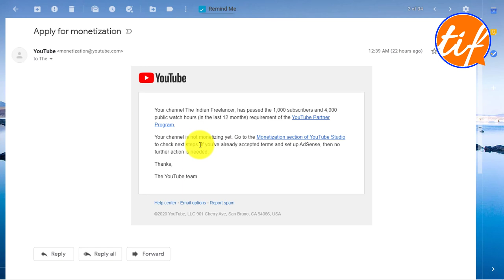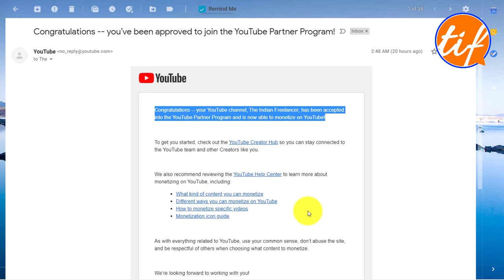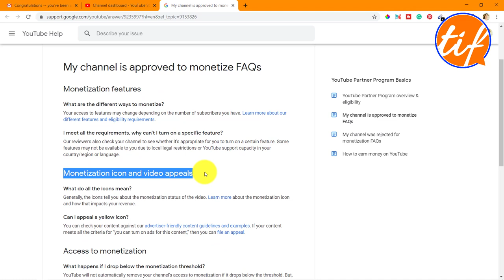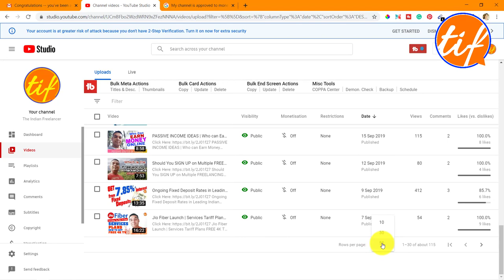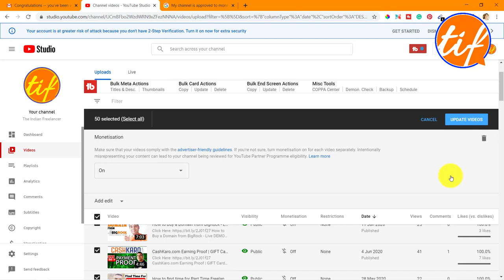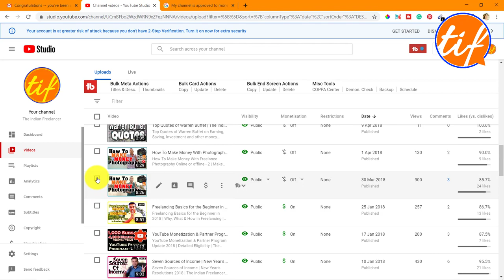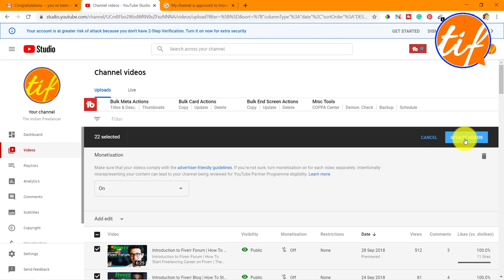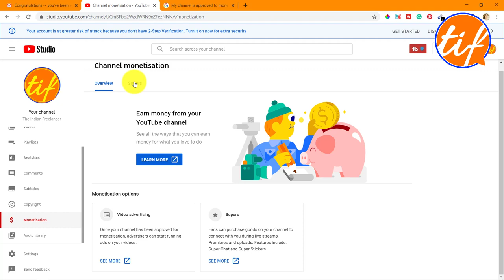What to do after getting Monetization Enabled for YouTube Channel | The Indian Freelancer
Namaste Friends and Freelancers! This video is about things that you can do after getting monetization enabled on your YouTube Channel.

My Online Courses on Udemy

♥ How to start Freelancing on Fiverr | Ninja Secrets in Hindi

♥ Productivity Hacks for Freelancers! Time Management System for Entrepreneurs

About TiF:
The Indian Freelancer is a venture dedicated to the freelancing community of India and the other South East Asian Countries. I talk about the various problems faced by the Indian freelancers while working as a freelancer, here in India. Also, we talk about various avenues that are open for the Indian Freelancer to earn money online and make a living out of freelancing in India.

Keep an eye on the next video that will bring more life hacks, information, and tips on freelancing and earning money online.